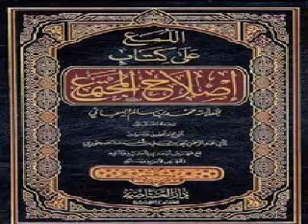دفاع الشيخ يحيى الحجوري عن الأقرع بن حابس رضي الله عنه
قال العلامة يحيى الحجوري : الأقرع بن حابسرضي  الله عنه ذكر البيحاني رحمه  الله في كتابه اصلاح المجتمع كلاماً وكان والله في ذهني، لأني قرأت إصلاح المجتمع وعلقت في الدفتر ببعض الأشياء من التعاليق والتعقبات وبعضها فاتتني وفي ذهني أن أكمل ما حصل من تنبيهات في طبعات أخرى، إلى الآن ما طبعت الطبعة الثانية وحتى ربما إذا طبعوه بغير إذني وهكذا، إن تمكنت ويسر الله لي الوقت، فعندئذ تلك الطبعة فيها كلام ما أعجبني أنا في الأقرع بن حابس من البيحاني رحمه الله، فلم أتمكن ولم أنتبه للتنبيه عليه، قالوا " يقر الكلام في الأقرع بن حابس " يا أخي يريدون أن يلصقوا بي تهمة يعني : أنني أطعن في الصحابة رضوان  الله عليهم